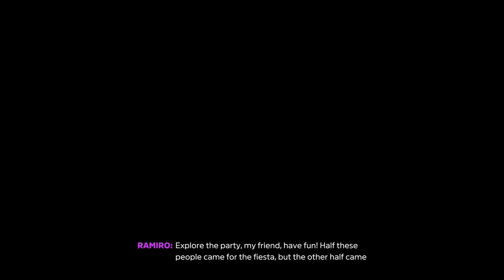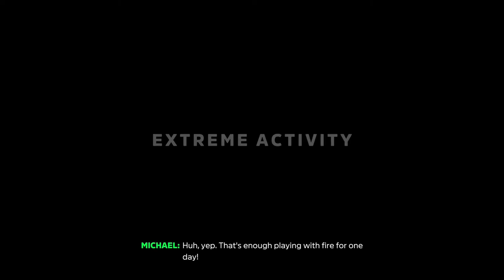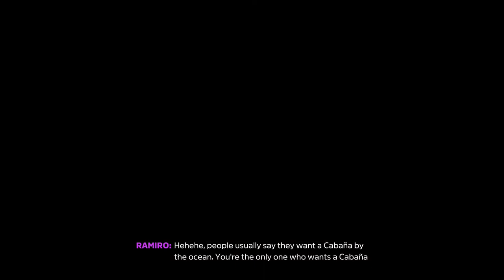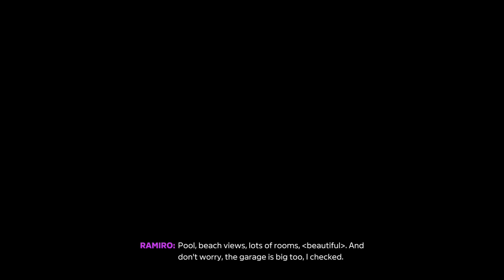FORZA HORIZON 5 OPENING ALL FESTIVALS